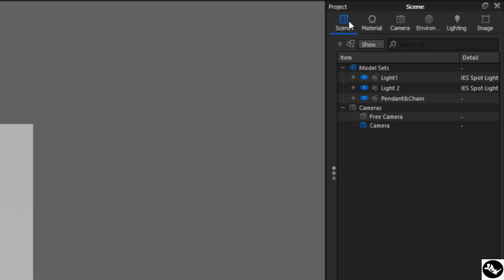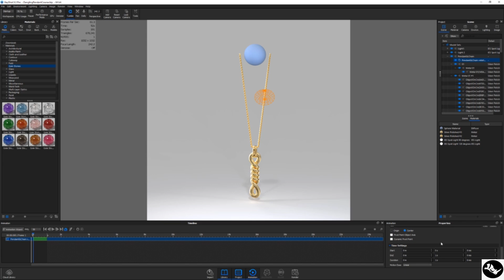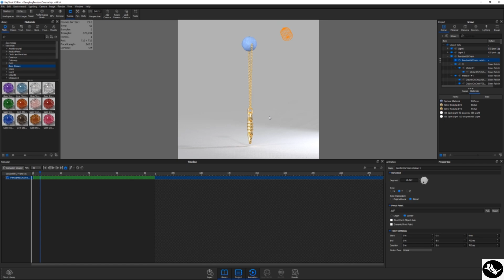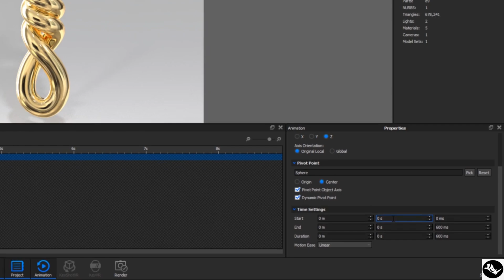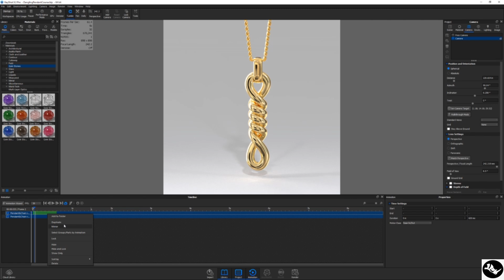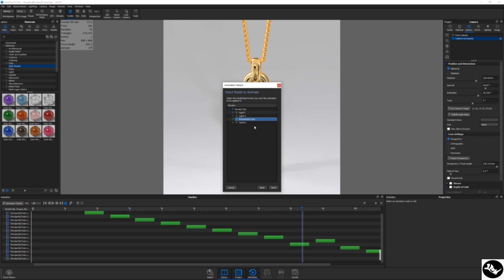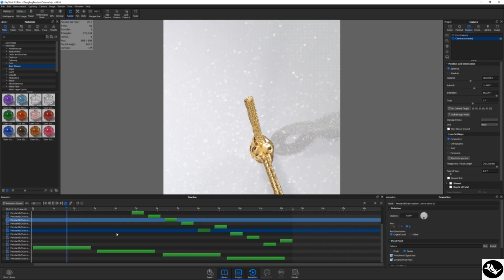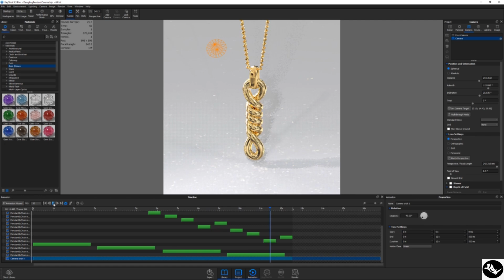Dangling Pendant Animation: A Beginner's Guide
1. Discover the art of dangling pendant animation with our comprehensive beginner's guide. Learn techniques, tips, and tricks to create captivating animations.

2. Explore our beginner's guide to dangling pendant animation. Uncover essential techniques and insights to bring your animations to life with ease and creativity.

3. Start your journey into dangling pendant animation with our beginner's guide. Gain valuable knowledge and skills to create stunning animations effortlessly.